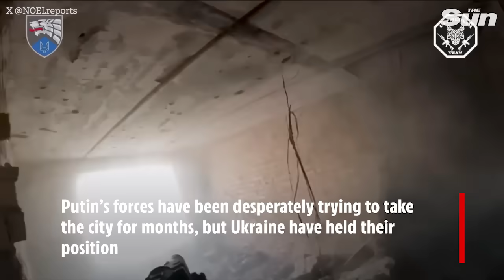Ukraine launches devastating drone strikes on Russia after Putin's attack on children’s hospital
Ukraine hit back with strikes on Russian oil facilities after Monday’s “genocidal” attack on a children’s hospital in Kyiv by Putin’s forces.

There was a mass attack of at least five drones on an oil facility in Kalach-on-Don in the Volgograd region.

Ukraine’s counterattack comes after Russian strikes killed a total of 38  - including four children — and wounded over 170.